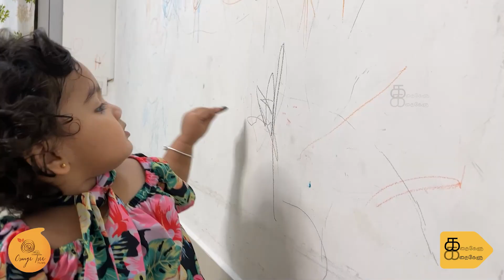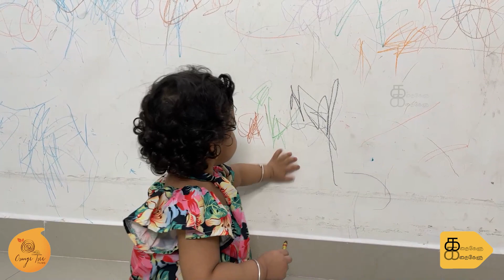Kutties Alaparaigal | Fun Time with Kids!!! | Sujitha Vlogs | Kathakelu Kathakelu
Actress Sujitha's exclusive Channel to Share her Vlogs, Tips and all memories. Kathakelu Kathakelu aims to connect with the Viewers on positive thoughts and beautiful memories in the form of Vlog.